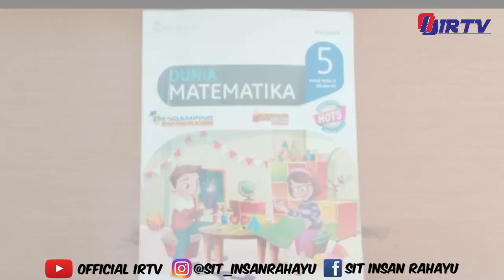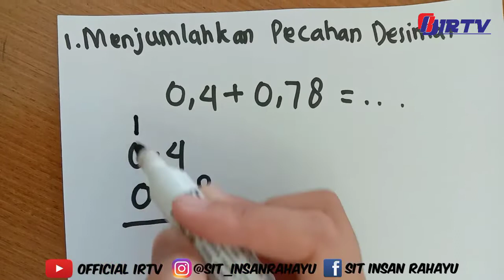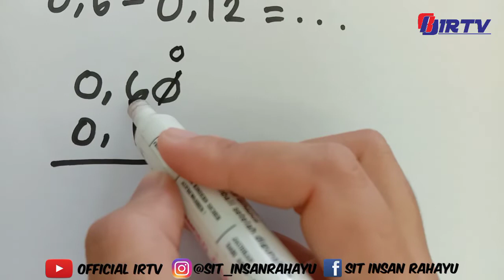Mengurangkan dan Menjumlahkan Pecahan Desimal (Matematika Kelas V)